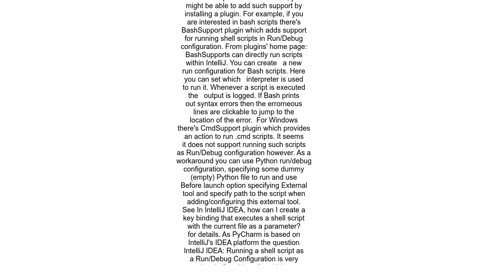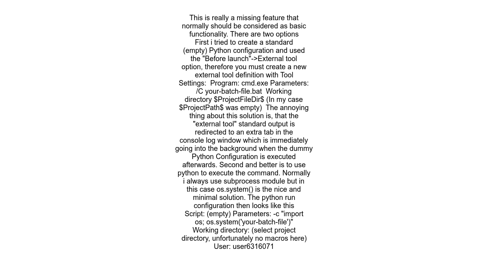How can I run a shell script instead of python in a PyCharm run configuration